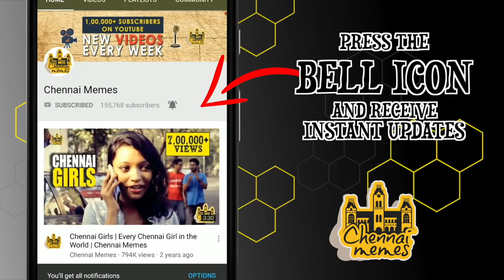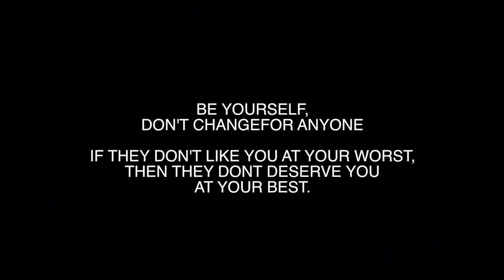Good Boys Vs Bad Boys | Real Life Scenario | Chennai Memes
CAST
Fabiean
Dhilip Theodore
Priyanka
Lal

EDIT
DEEPESH

CAMERA
Francis Shajan

CONCEPT & DIRECTION
Dhilip Theodore

PRODUCER
Gautham Govindaraman